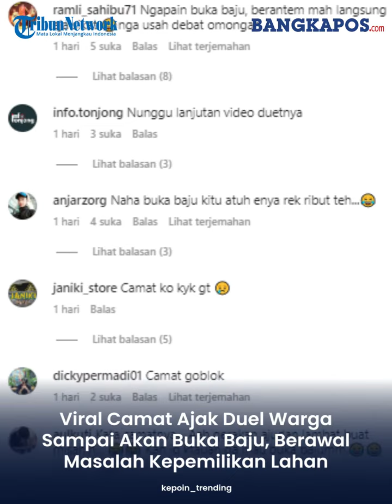Viral Camat Ajak Duel Warga Sampai Akan Buka Baju, Berawal Masalah Kepemilikan Lahan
Video tersebut memperlihatkan seorang camat naik darah setelah terlibat adu mulut dengan warga.